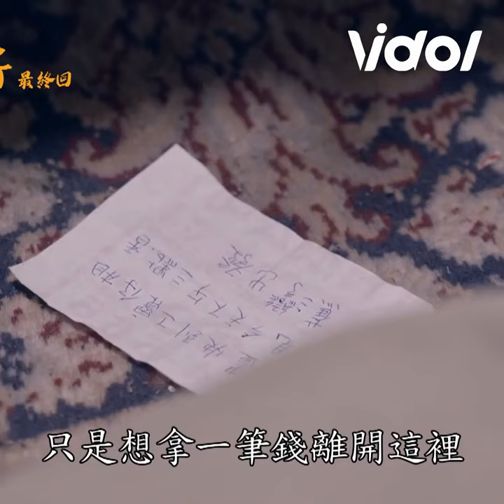志龍死前還原被害過程🚨阿娟外遇全家遭眾人撻伐拱「浸豬龍」｜三立娛樂星聞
畫面來源：天之蕉子